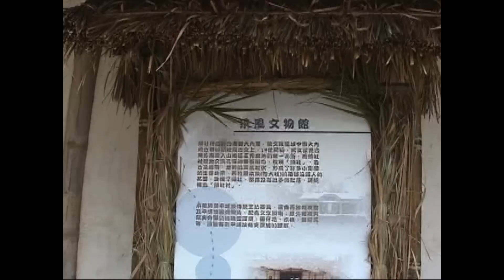2007台南頭社平埔族夜祭紀實1